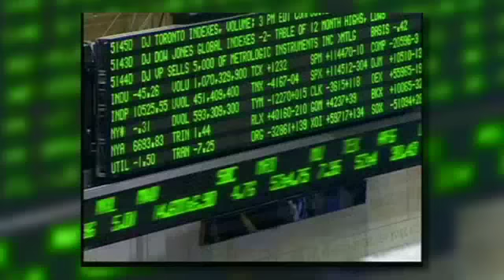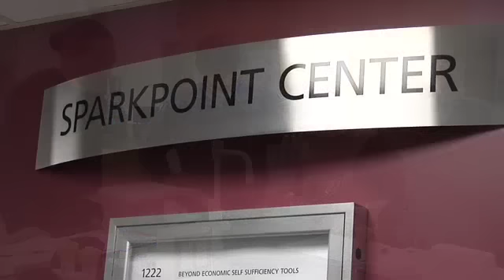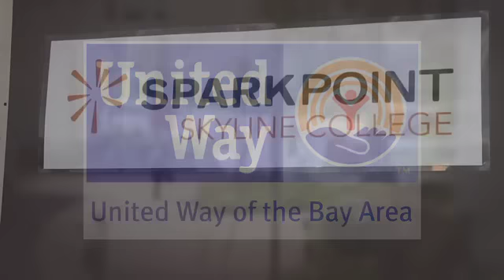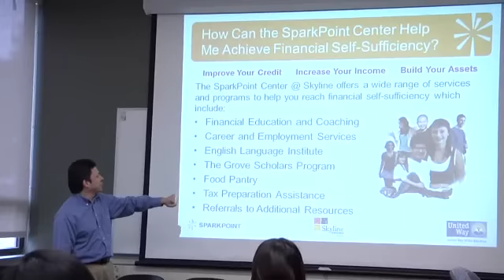Skyline College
Welcome to Skyline College

Meet all of your educational goals at Skyline. Start on the road to a four-year degree. Earn an associates's degree. Get specialized skills to prepare you for a rewarding career. Develop new job skills. Skyline is where it all happens.

Skyline offers a world-class education. Graduates include journalists, mathematicians, scientists, educators and more. Our students regularly transfer to Berkeley, Stanford, UCLA and other top universities. Others learn the skills they need to make better lives for themselves and their families.

The diversity on our campus creates an environment rich in culture and opportunity. Ideas are warmly embraced. Skyline is located on 111 acres just west of Skyline Boulevard in San Bruno, and is conveniently available to residents of South San Francisco, Daly City, Colma, Brisbane, San Bruno and Pacifica.

We opened in 1969, and we are one of three community colleges in the San Mateo County Community College District. The District also includes Cañada College in Redwood City and the College of San Mateo.

Students love Skyline because of our convenient location; low cost; the broad range, high quality and availability of our degree and certificate programs; flexible scheduling; and student-centered environment.

Skyline College offers opportunities for students of all ages. Through Skyline's Guaranteed Transfer Program, many Skyline graduates transfer to a wide range of four-year colleges and universities. Other Skyline college students graduate and achieve an Associate in Arts (A.A.) or Associate in Science (A.S.). Students achieve employment and advancement in business and industry after earning certificates from Skyline's 43 Certificate programs. Our certificate programs include Automotive Technology, Biotechnology, Cosmetology, many areas of Business, Early Childhood Education, Respiratory Therapy, Surgical Technology, and Telecommunications & Network Information Technology.

Skyline College is committed to preparing a highly skilled workforce for the new economy and has been recognized nationally for our efforts. Skyline and the Workforce Investment Board (WIB) have worked with Genentech and other biotechnology companies to place workers trained by the college in jobs formerly limited to those with four-year degrees. Skyline provides a convenient way to fulfill educational goals and offers short courses throughout each semester.